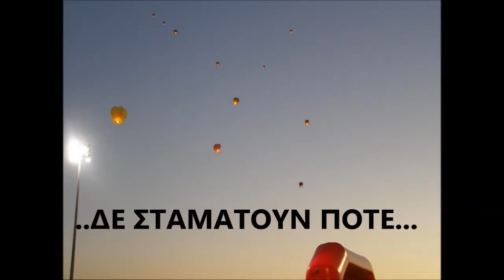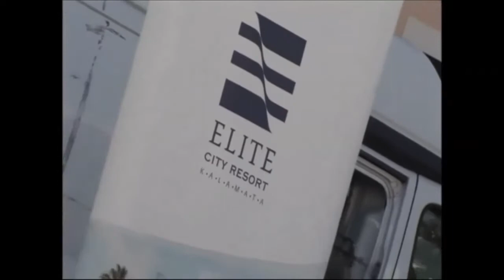ΜΕΣΣΗΝΙΑΚΟΣ Γ.Σ.: ΑΚΑΔΗΜΙΑ ΣΤΙΒΟΥ 2012-2013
ΕΝΑ ΜΕΡΟΣ ΤΩΝ ΔΡΑΣΤΗΡΙΟΤΗΤΩΝ ΤΗΣ ΑΚΑΔΗΜΙΑΣ ΣΤΙΒΟΥ ΤΟΥ ΜΕΣΣΗΝΙΑΚΟΥ ΤΗΣ ΠΕΡΙΟΔΟΥ 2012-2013 ΠΡΟΣΠΑΘΕΙ ΝΑ "ΧΩΡΕΣΕΙ" ΣΕ ΕΝΑ ΚΛΙΠ ΠΕΝΤΕΜΙΣΗ ΛΕΠΤΩΝ. 480 ΑΘΛΗΤΕΣ ΚΑΙ ΑΘΛΗΤΡΙΕΣ, ΜΑΘΗΤΕΣ ΚΑΙ ΜΑΘΗΤΡΙΕΣ ΤΑΞΕΩΝ ΤΟΥ ΔΗΜΟΤΙΚΟΥ (ΣΤΗΝ ΣΥΝΤΡΙΠΤΙΚΗ ΤΟΥΣ ΠΛΕΙΟΨΗΦΙΑ) ΚΑΙ ΤΟΥ ΝΗΠΙΑΓΩΓΕΙΟΥ ΣΤΕΛΕΧΩΣΑΝ ΤΗΝ ΑΚΑΔΗΜΙΑ ΣΤΙΒΟΥ ΤΟΥ ΣΥΛΛΟΓΟΥ. Ο ΣΥΝΟΛΙΚΟΣ ΑΡΙΘΜΟΣ ΤΩΝ ΑΘΛΗΤΩΝ, ΑΝ ΣΥΝΥΠΟΛΟΓΙΣΤΕΙ ΚΑΙ Η ΑΓΩΝΙΣΤΙΚΗ ΟΜΑΔΑ, ΕΦΤΑΣΕ ΤΟΥΣ 590. ΜΙΑ ΠΟΙΚΙΛΙΑ ΔΡΑΣΤΗΡΙΟΤΗΤΩΝ ΜΕ ΑΓΩΝΙΣΤΙΚΟ ΚΑΙ ΜΗ ΑΓΩΝΙΣΤΙΚΟ ΧΑΡΑΚΤΗΡΑ ΚΡΑΤΗΣΑΝ ΣΕ ΕΓΡΗΓΟΡΣΗ ΤΟΥΣ ΑΘΛΗΤΕΣ. Η ΠΡΟΣΠΑΘΕΙΑ ΣΥΝΕΧΙΖΕΤΑΙ...